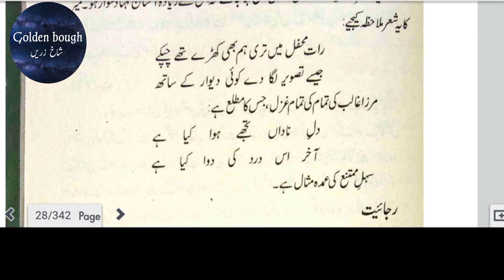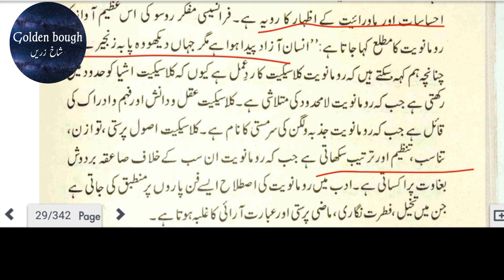Asnaf nazam classic, Romance|Golden bough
Ye video Asnaf e nazam k  bare mein ha jis mein  sehal mamtnah, rijaiat, qanutiat, classic,romanwiat ke bare etc btaya  gye hein.
اس ویڈیو میں شعری اصطلاحات کے بارے میں بات کی گئی ہے جس میں اصناف نظم سہل ممتنع، رجائیت،قنوطیت،کلاسیکیت اور رومانویت کے بارے میں بتایا گیا ہے۔
Golden-Bough